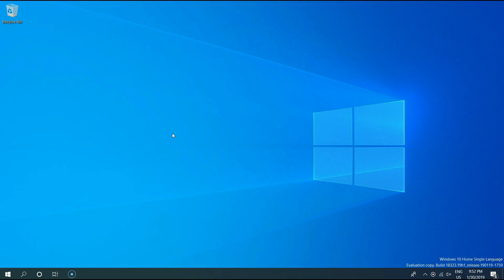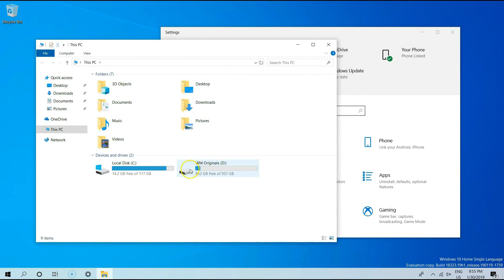Get Windows 10 Light Theme Or Dark Theme for FREE? How to Activate Windows 10 Dark Mode 🐱‍🏍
Windows 10 Tutorial : Enable new system light theme available with Windows 10 Version 1903. 🐱‍💻 Windows 10 May 2019 Update download is available via official Microsoft Website and can be updated via Windows 10 Official Update Process.

Windows 10 November 2019 Update 🐱‍🏍 is soon going to be available for everyone in public, the version for the same is Windows 10 1909.

Note that if you want to use this theme before the April 2019 update release, you must be running the build 18282 or later version.

Windows Update Tool and Windows 10 update 1809 download is available with windows 10 October 2018 update.

Now there is no force windows 10 updates to install as one can control windows 10 updates with windows 10 settings, watch this video for more details

Microsoft brings a brand new light theme that turns the Taskbar, Start menu and Action Center white, as well as a brand new default wallpaper to go along with it.

When you select Light under Settings 🡺 Personalization 🡺 Colors, your system color would also become lighter too. This includes the file explorer, taskbar, Start menu, Action Center, touch keyboard, and more.

Get your hands on with full light theme experience, Just Select the “Choose your color” dropdown and Choose Light.

Windows 10 Tutorial - Know how to enable windows 10 light theme which came with version 1903. To get this before the Windows 10 April 2019 Update rollout you need to update your system to build 18282 or later version.

Join millions of people around the world to help shape the next evolution of Windows 10.

Become an Insider today!! & Show your love for Windows 10 & Microsoft, Also help Microsoft shaping up the features you want in Windows 10.